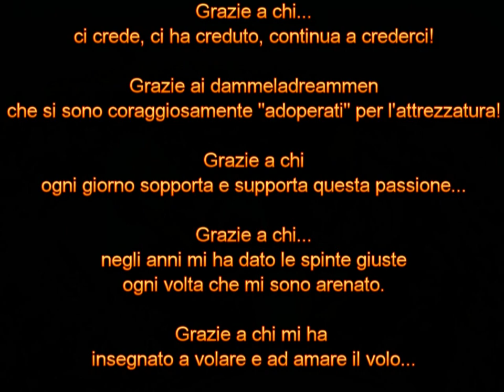Tonina vola :)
Volo in biposto con Tonina.

Un grazie speciale a tutti coloro che si sono adoperati perchè fosse possibile